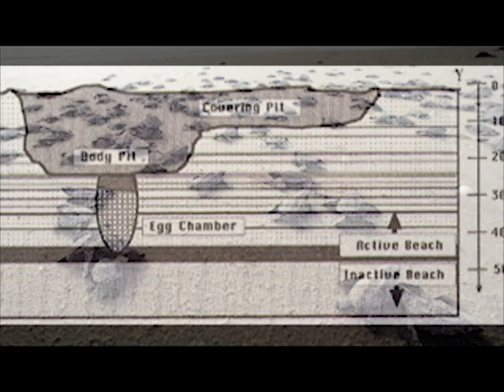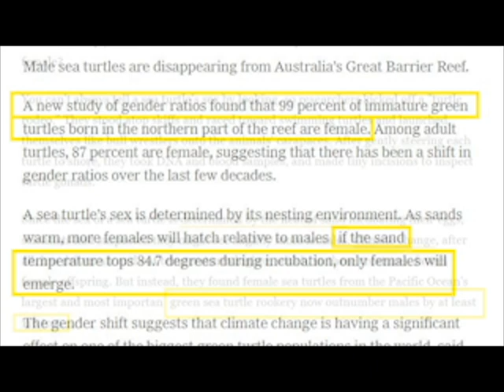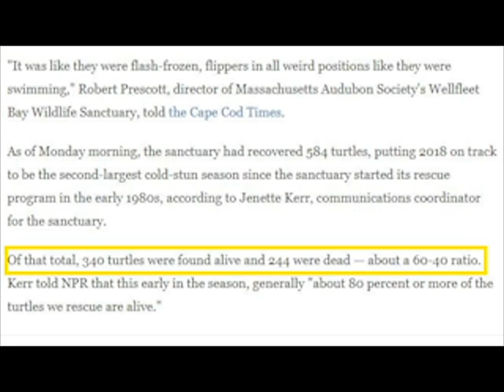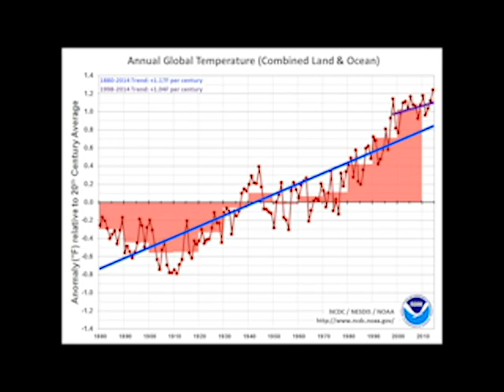How Climate Change Is Affecting Sea Turtles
This is a documentary that covers climate change and how it is affecting sea turtles.